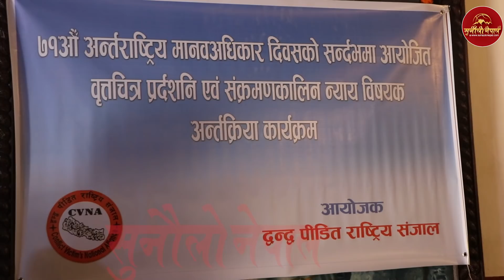प्रचण्ड र देउवा दुवैलाई जेल ठोक्छौ भन्दै गर्जिए पिडित,न्याय नपाए के हुन्छ हेर्दै जानु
sunaulo nepal online प्रालि द्वारा उत्पादित सुनौलो नेपाल टिभी you tube च्यानलमा मा भएका कुनै पनि भिडियोहरु कपि डाउनलोड तथा अपलोड गर्न प्रतिबन्ध गरिएको छ l यदि कसैले त्यसो गरेको पाइएमा कानुन बमोजिम ५ बर्षसम्म  जेल र १ लाखसम्म  जरिवाना हुनेछ।

sunaulo nepal sunaulo nepalsunaulo nepal sunaulo nepal TV sunaulo nepal TVsunaulo nepal TVsunaulo nepal TV